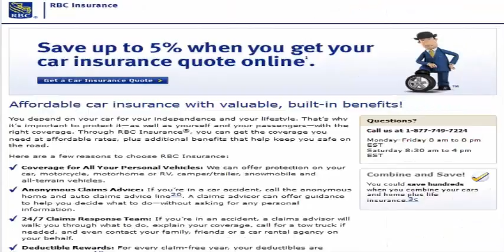USA Insurance Board Part 2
Insurance Law - An Indian Perspective by Insurancecare.Tub
This article basically outlines the importance and development of insurance in India. The journey of insurance from 1818 till 2007 has been broadly covered in this Article with special reference to life and non - life insurance.